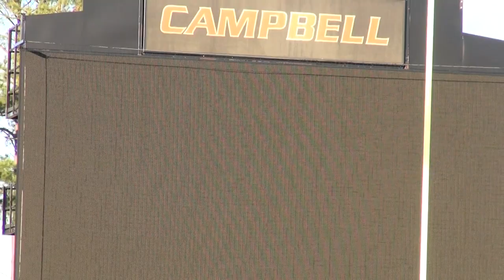Barker - Lane Stadium | Women's Lacrosse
Take a look inside Barker-Lane Stadium, the home of Campbell Women's Lacrosse.